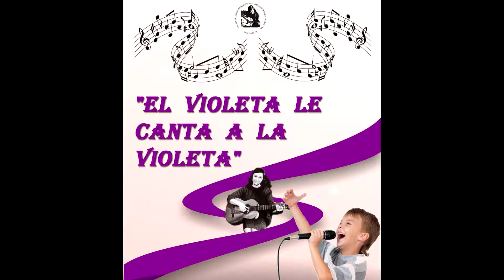Primer Festival en Homenaje a Violeta Parra 2015 - Presentación Primero Básico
"EL VIOLETA LE CANTA A LA VIOLETA"

Realizado en el Liceo Violeta Parra de la ciudad de San Carlos.
Presentación Primero Básico